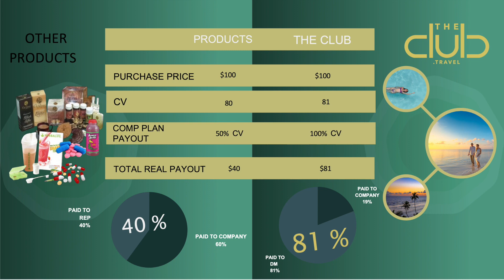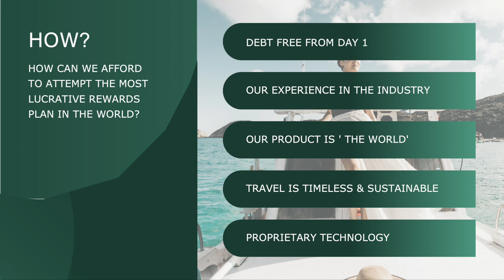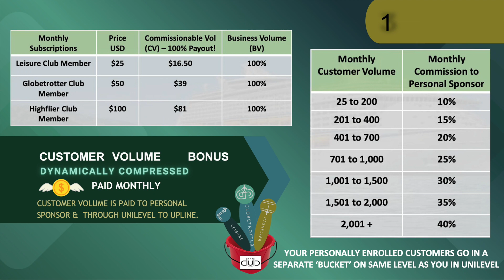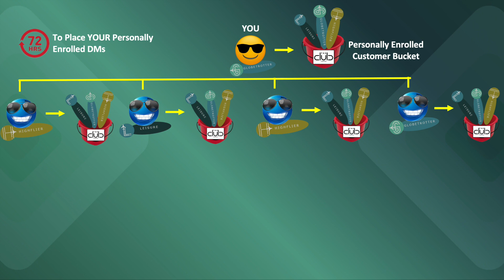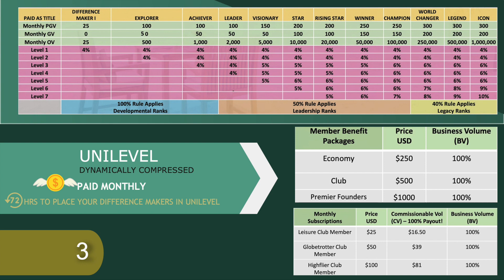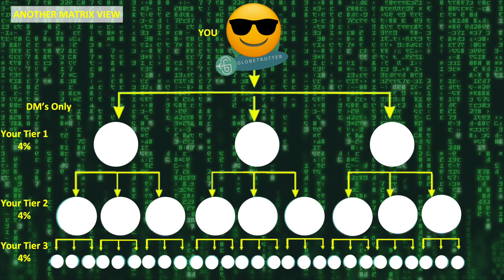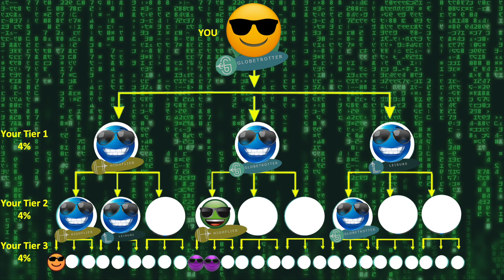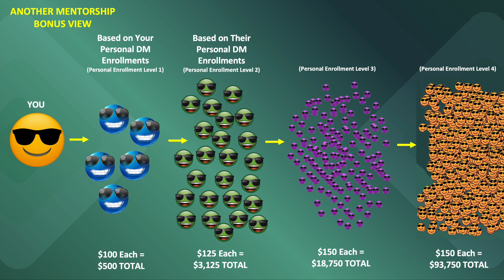The Club Travel Honest Review [THIS WILL SHOCK YOU]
Tune in to see The Club Travel Honest Reviews

Dustin Mansell Gives a review on the Travel Club and The Club.Travel Review.

The Club.Travel is brand new so you will want Dustin Mansell's review on THe Club and The Club Review,

This is nothing like Travorium but you will see the Club.Travel Review and some of Travorium Reviews and find out if Travorium is a Scam.

If you're looking to open a travel business or get Discount Travel then you must watch this video!

Want to join the travel industry or get your own travel host or what about careers on vacation? Have you ever wanted a travel agent career or to build a travel agency?

There is no better company to join than a company with Leaders like Jon McKillip and Eric Allen!

Want to see a trvl business presentation or the trvl member benefits? Want to know who owns trvl? Or what about the trvl funnel. Do you want to join the trvl travel club? Should you join the trvl travel club? Does TRVL stand for The Real Vacation Lifestyle? Do you know what The Real Vacation Lifestyle means? Is The Real Vacation Lifestyle a scam?